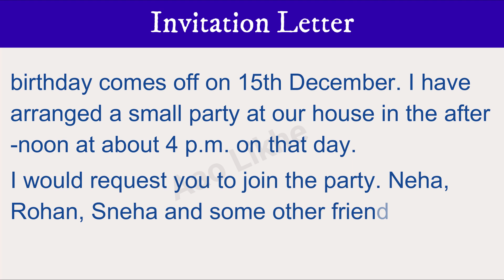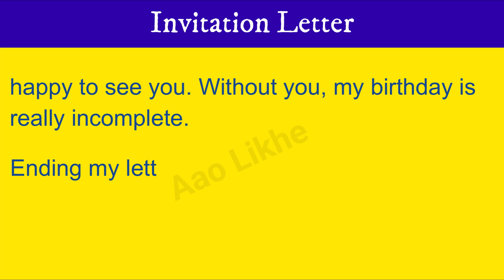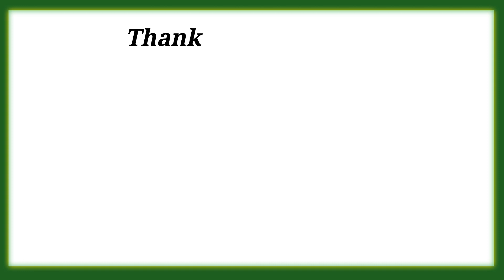Birthday Invitation Letter To Friend In English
Today We'll Learn and Write Birthday Invitation Letter To Friend In English | Letter To Friend |

GEAR USED -
० Fifine T669
० Boya M1 MIC
० Keyboard+Mouse
० Laptop
० Mouse Pad
० Seagate 2 TB HDD
० Digital Alarm Table Clock
Stationary used -
० Luxor Finewriter Assorted color